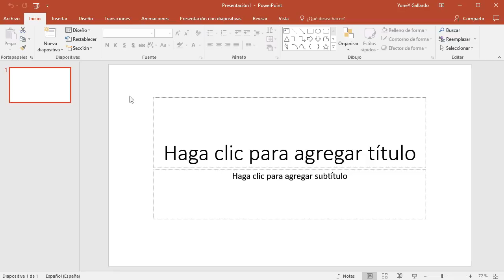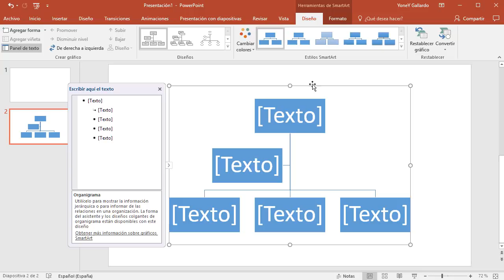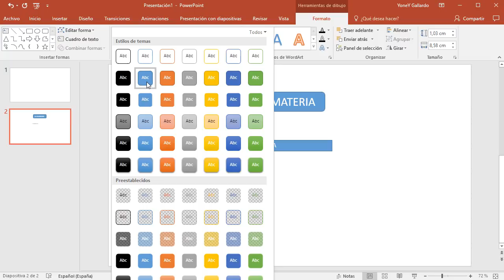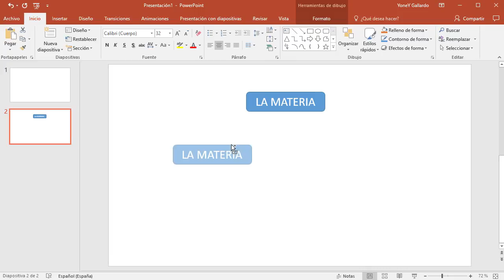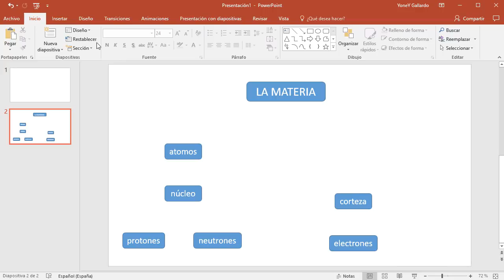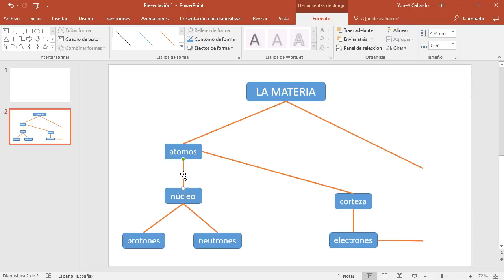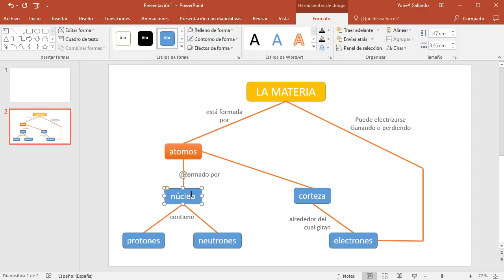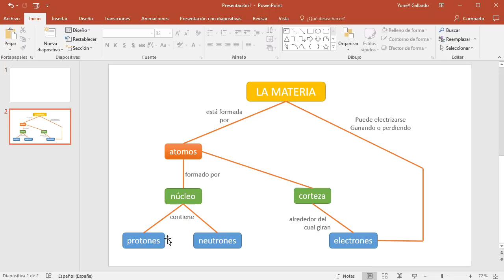CÓMO HACER UN MAPA CONCEPTUAL EN POWERPOINT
Veremos cómo hacer un mapa conceptual en Microsoft PowerPoint 2016, válido para otras versiones de Word